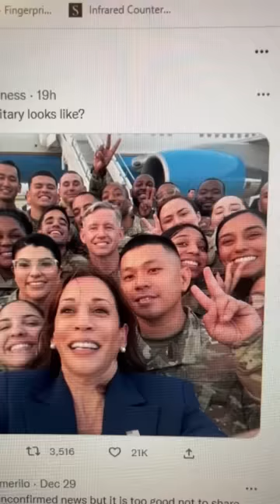What’s wrong with this picture? (ENDWokeness)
The fact is that the military's strength comes from its diversity and the desire of all of its members to serve their country.

Web:
RyanMcBeth.com

HelpIsOnTheWayUA.com

8705 Colesville Rd.
Suite 249
Silver Spring, MD 20910
USA